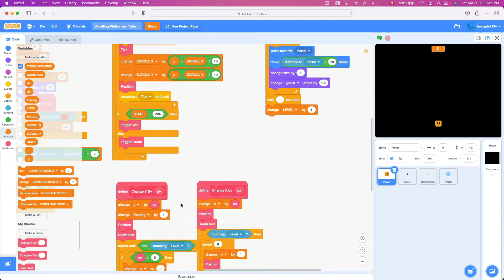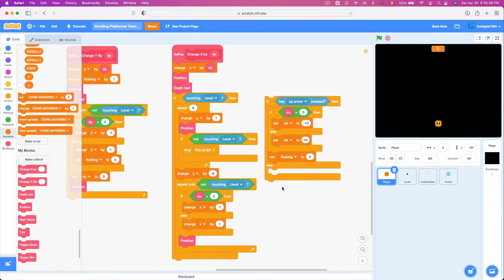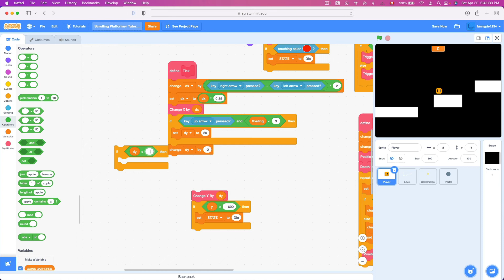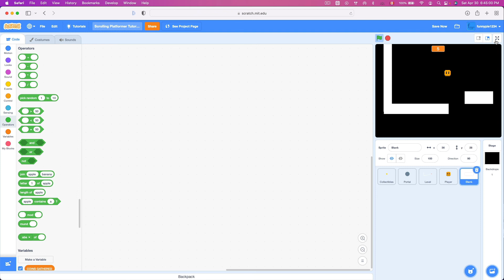How to Make a Scrolling Game in Scratch! Part 7/7 FINAL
Have you ever wondered how to add wall jumping to your Scratch Scrolling games?
This is the final part, part 7!